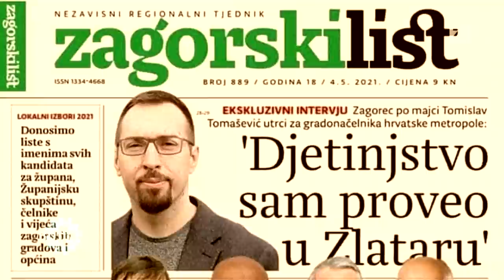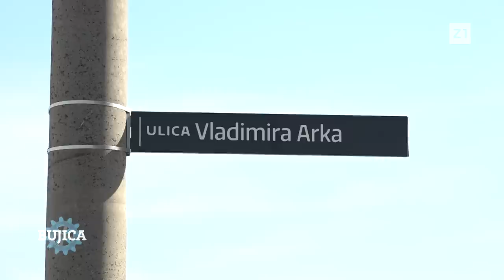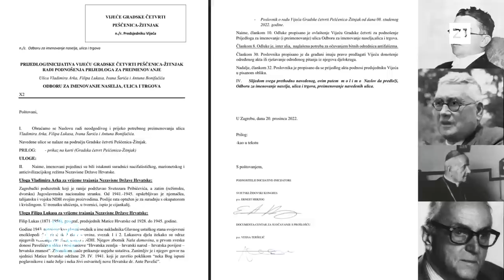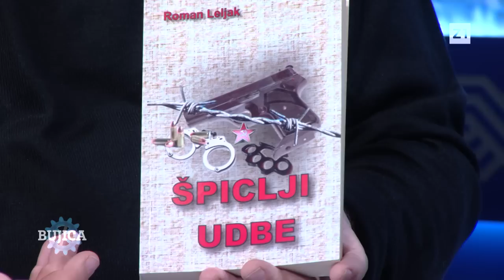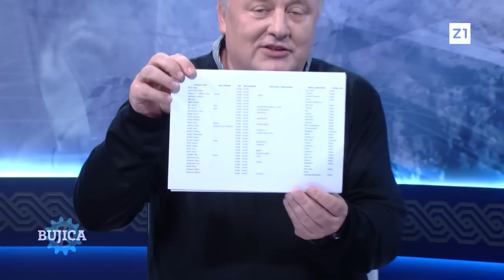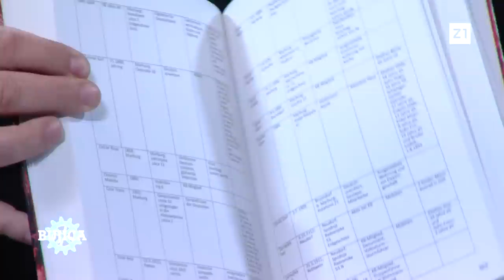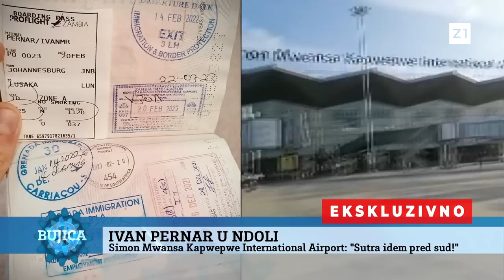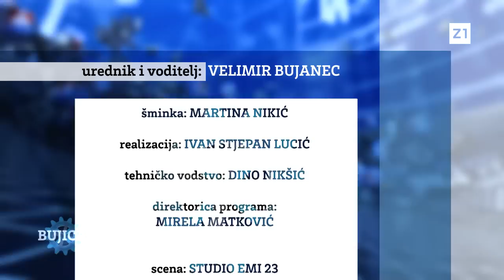BUJICA 20.2.2023. LELJAK: Možemo zbog Zambije uzima ulicu čovjeku koji je spasio 17 djece s Kozare!